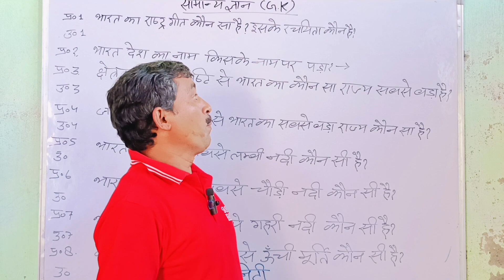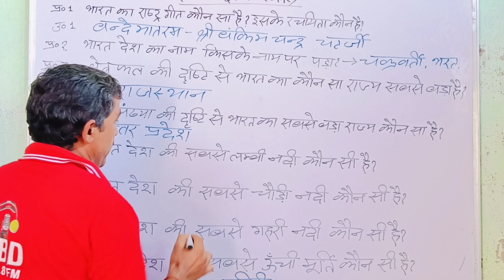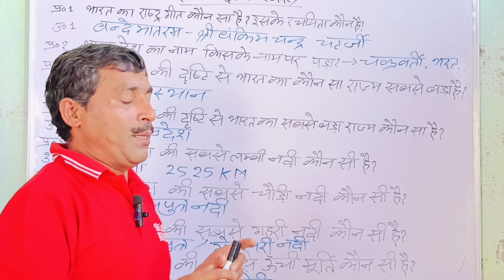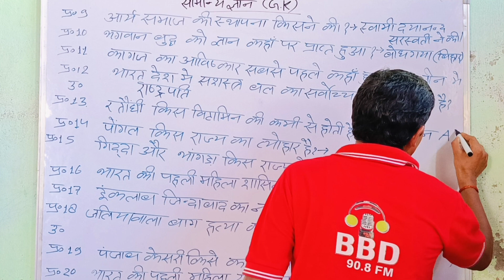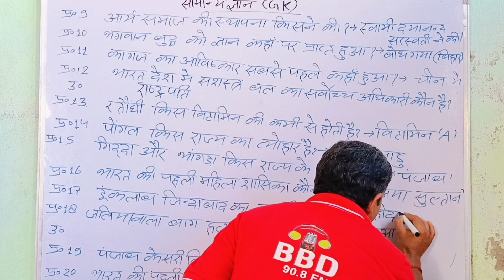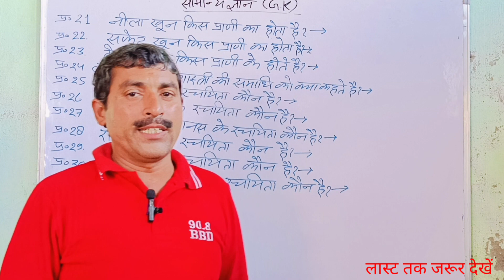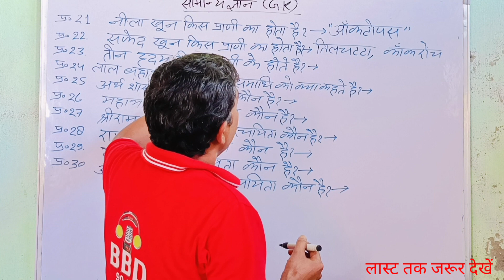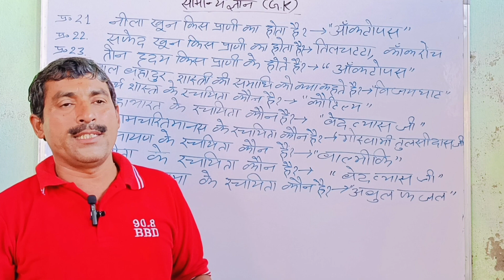सामान्य ज्ञान के महत्त्वपूर्ण प्रश्न | General Knowledge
Class -12th Math | Matrix (आव्यूह) by Shivam Sir, Exercise - 3.1

सूरदास के पद | Surdas ke pad by M.P. Sir | part -4 , पद - 7,8

Class - 12th Physics , स्थिर वैद्युत विभव और धारिता | Chapter - 2 ,Part- 2 by Shivam Sir

जगन्नाथ दास रत्नाकर जी का जीवन परिचय/ Jaggannath Das Ratnakar Ji Ka Jivan Parichay

10th  English Most Important Questions 🔥| cnetral idea

Coming soon

Your search🔍
class 12 physics vaidut
chumbakiye praran by
alpha institute
class 12 fail movie
2922 & 1a
medium
chemistry
questions 2023
physics wallah
physics
physics galaxy
math concept king
math masti
math tricks
math practice set rojgar with ankit
math class
BRRB BATCH
math up police constable
assC INTER LEV
Maths (PTurd)
english songs
english speaking practice
english movie
english picture
english film
hindi song
hindi movie
hindi gana
hindi gaan
hindi film

From :- Satrik Barabanki ( U P)